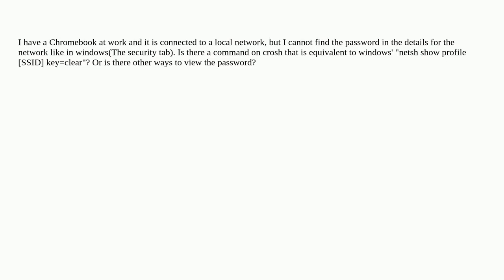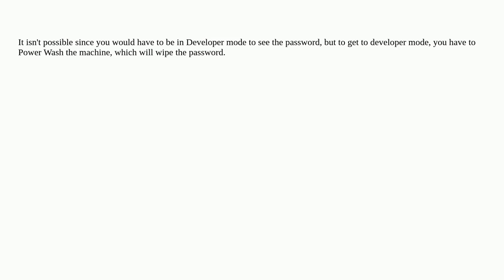View password for connected wifi in chromebook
chromebook command-line